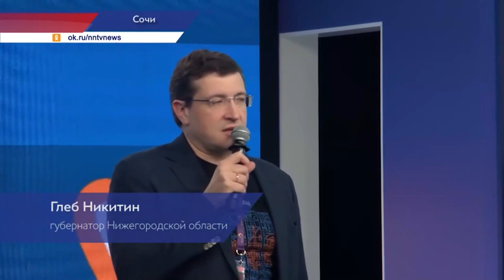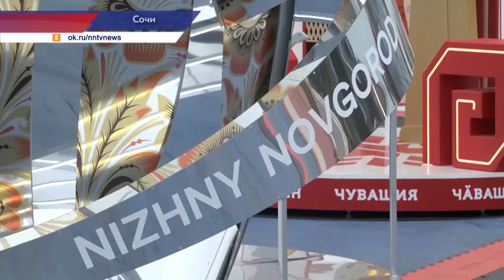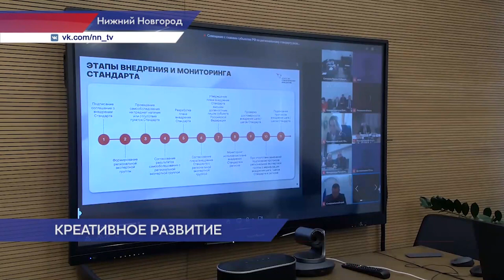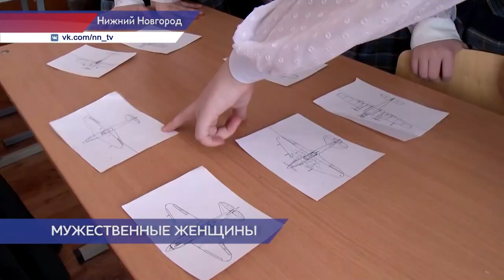Новости Губернии 10.03